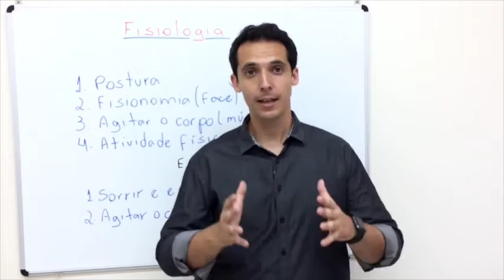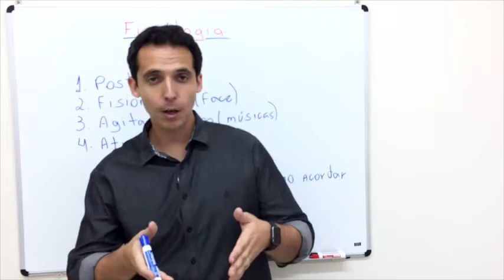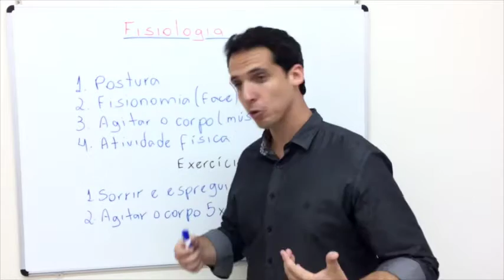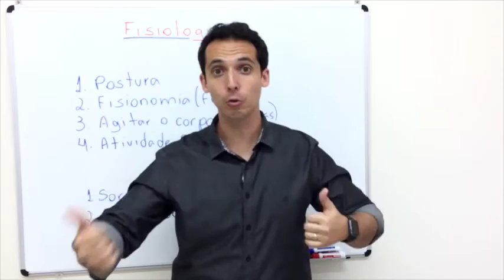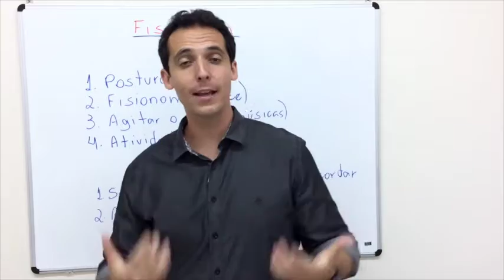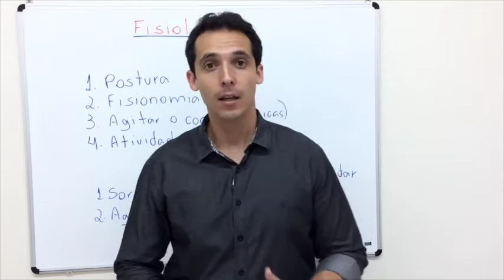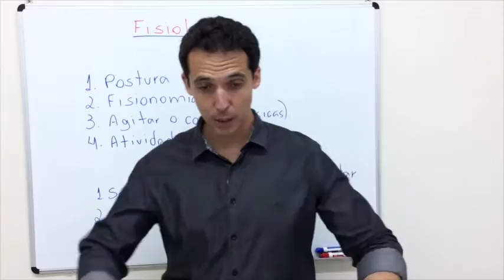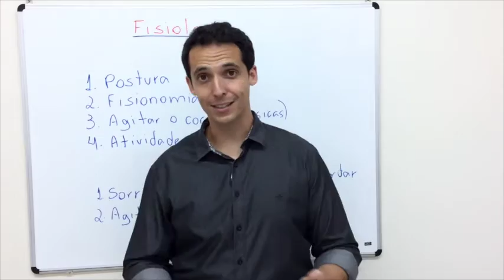[DEPRESSÃO] #04 Combata a Depressão Alterando seu Corpo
Você Quer Aprender Ferramentas para Lugar Contra a Depressão e Voltar a Sorrir, Divertir-se, Sonhar e Ter Esperança?

Você Quer Voltar a Ser a Pessoa Que Era Antes da Depressão e Ser Motivo de Orgulho Para Sua Família?

AVISO
- Não pare de tomar o medicamento prescrito para a depressão. Sua condição pode piorar. A abstinência de certas medicações causa sérios efeitos colaterais. Discuta sobre reduzir a dosagem ou descontinuar medicamentos com o médico e prossiga como recomendado.
- Converse com o médico antes de começar a usar quaisquer remédios naturais ou suplementos, pois tais produtos podem interagir com os medicamentos costumeiramente ingeridos.

ASSISTA A ESTA SÉRIE DE VÍDEOS!

Veja como foi o caso da Tânia no vídeo abaixo que depois de sofrer por vários anos de depressão, tomando remédios controlados, pode voltar a sorrir, emagrecer 10 kg e hoje está vivendo a melhor fase de sua vida.

Continue lendo APENAS se você estiver passando por algum destes problemas:

- Levantar da cama e começar o dia é um enorme sacrifício.
- Qualquer problema que aparece, por menor que seja, te deixa profundamente irritado e desmotivado.
- Está sem expectativas na vida e não vê como mudar isso.
- Precisa tomar decisões para mudar mas não consegue energia para isso.
- Esta cada vez mais isolado perdendo contato com todos entre familiares e amigos.
- Tem a impressão que os anos passam e você não sai do lugar.
- O único lugar que se sente bem é na cama, no escuro, sozinho no quarto.
- Está desmotivado.
- Está sentindo falta de energia.
- Cada vez mais você depende de remédios, inclusive de tarja preta.
- Sente que atualmente você não tem potencial para conseguir realizar nada.
- Você não tem mais objetivos e muito menos sonhos. Nem consegue imaginar algo melhor pra você.
- Está brigando demais com seus pais, não consegue abraça-los e dizer que ama, ou nem conversa mais com eles.
- Está estressado e isso tem refletido em sua saúde ou no relacionamento com as pessoas.
- Tem sido impaciente com seus filhos, gritando demais.
- Está trabalhando muitas horas e está cansado e vive cometendo erros.
- A única coisa que pensa o tempo todo é em dormir.
- Passa horas e horas vendo conteúdo inútil na TV e computador.
- Vive recusando qualquer convite ou oportunidade de sair de casa para uma volta.
- Falta de objetivos e metas ousadas para sua vida.
- Não sabe onde quer chegar e está vivendo uma vida sem propósito.

Imagina continuar com esse problema por mais 1, 3 ou 5 anos?

Será que não é o momento de dar um basta nisso?
Se até agora tudo o que você tentou não funcionou, já não é o tempo de fazer algo novo??

Eu posso te ajudar a transformar sua vida e eliminar tudo que está te fazendo sofrer apenas você dedicando tempo e tendo disciplina. Ou seja, por muito menos que muitas pessoas gastam com remédios por mês.

Eu garanto essas mudanças na sua vida se você estiver disposto a assistir a série de vídeos para lugar contra a depressão e aplicar os exercícios.

Continue lendo até o fim e veja como sua Vida será completamente impactada!

Nessa serie de vídeos você descobrirá porque algumas pessoas ficam depressivas e permanecem por muito tempo assim, ou vivem tendo altos e baixos.

Aprenderá qual é o fator determinante para tudo o que está acontecendo com você hoje e receberá uma ferramenta para eliminar qualquer sintoma da depressão!

Será motivado e aprenderá exercícios para ficar constantemente feliz, focado, determinado, entusiasmado e enfrentar desafios com coragem.

Você terá a oportunidade de ter sua vida transformada pelo Maior Coach de Inteligência Emocional do Brasil. O Polozi possuí em sua carreira centenas de pessoas que sairam da depressão.

Sinta a Energia da Palestra do Polozi. Você nunca viu algo assim!